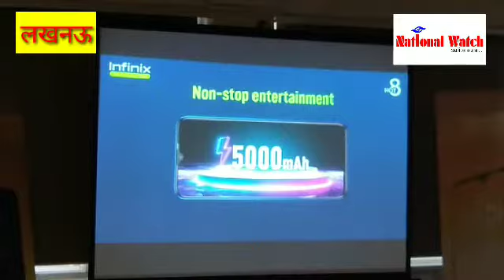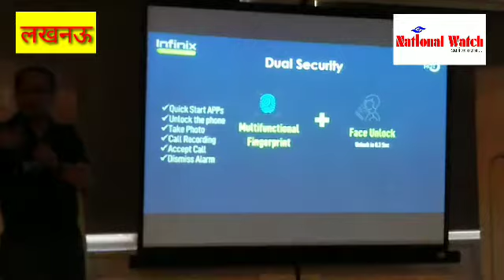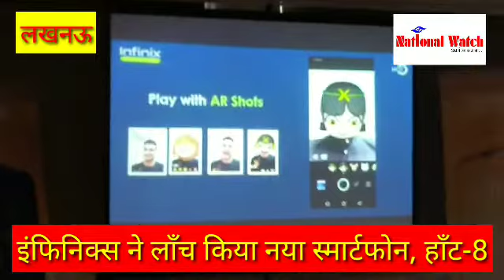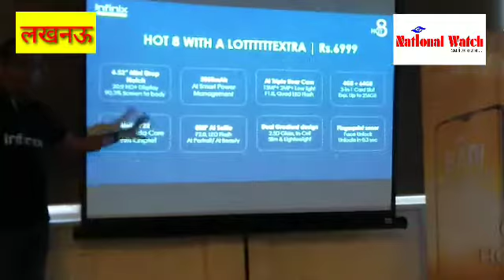इंफिनिक्स ने पेश किया नया स्मार्टफोन हाँट8, देखे कीमत और फीचर्स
national watch news lucknow, infinix launched new smart phone, mobile Hot 8, ceo anish kapoor inaugurated new mobile. festival season special offer on smartphone. look mobile phone price and availability with features. HOT8 smartphone mobile.
नवाबों के शहर’ लखनऊ को वह स्मार्टफोन मिल गया जिसकी उसे दरकार थी;
इंफीनिक्स ने एआई-पॉवर्ड ट्रिपल रियर कैमरा, 5000mAh बैटरी और 4+64GB RAM+ROM कॉम्बो के साथ हॉट8 लॉन्च किया
6,999 रुपए की कीमत में हॉट8 में कई कैटेगरी-फर्स्ट फीचर, 6.52” HD+ मिनी ड्रॉप-नॉच स्क्रीन, बेहतरीन मल्टी-मीडिया प्लेबैक टाइम और इंट्यूटिव यूजर एक्सपीरियंस
लखनऊ : ट्रैंशन होल्डिंग्स के प्रीमियम स्मार्टफोन ब्रांड इंफीनिक्स ने 5 सितंबर को लखनऊ में अपना नवीनतम मोबाइल हॉट8 लॉन्च किया। हॉट सीरीज़ की सफल विरासत को आगे बढ़ाते हुए हॉट8 में वह सब फीचर्स जोड़े गए हैं, जो अब तक 7 हजार रुपए से कम कीमत वाले मोबाइल्स में कभी नहीं देखे गए। 4GB + 64GB के कॉम्बिनेशन की मेमोरी, भव्य 5000mAh की बैटरी और 13MP+2MP एआई-पॉवर्ड क्वाड एलईडी फ्लैश से लैस कैमरा फ्रेमवर्क के साथ हॉट8, स्टाइल से समझौता किए बिना अधिकतम यूटिलिटी वाले स्मार्टफोन चाह रहे यूजर्स की तलाश खत्म होने की गारंटी है। 6,999 रुपए की कीमत में यह फोन क्वेट्जल स्यान और कॉस्मिक पर्पल रंगों में Flipkart पर खरीदा जा सकता है।
हॉट8 के फीचर्स
डिस्प्लेः हॉट8 नैरो बेज़ल्स के साथ 6.52” HD+ मिनी-ड्रॉप नॉच स्क्रीन और 20:9 आस्पेक्ट रेश्यो और 90.3% स्क्रीन-टू-बॉडी रेश्यो के साथ आता है जो एज-टू-एज स्क्रीन एक्सेस देता है। एलसीडी स्क्रीन में 450 NITS की ब्राइटनेस और 1500: 1 कॉन्ट्रास्ट रेश्यो है। परफेक्ट वन-हैंड ऑपरेशन के लिए नैरो बेजेल्स और टेपर्ड एजेस दिए हैं, जबकि सामने 2.5D और पीछे एक डुअल ग्रेडिएंट डिजाइन प्रीमियम फील देता है। इन सबके अलावा हॉट8 का वजन सिर्फ 179 ग्राम है। यह संभालने में सुविधाजनक है।
कैमराः हॉट8 का कैमरा फ्रेमवर्क इसकी सबसे बड़ी यूएसपी (खासियत) है और सात हजार रुपए से कम मूल्य वाले स्मार्टफोन का कैमरा क्या-क्या कर सकता है, इसकी कल्पना ही अब बदलने वाली है। सेल्फी और वीडियो-कॉल की गुणवत्ता बढ़ाने के लिए डेडिकेटेड एलईडी सेल्फी फ्लैश के साथ 13 MP f1.8 एआई-इनेबल्ड ट्रिपल रियर कैमरा और 8 MP फ्रंट कैमरा जैसे प्रीमियम फीचर्स पेश किए हैं। रियर कैमरा फ्रेमवर्क 2MP की डेप्थ और कम रोशनी वाले सेंसर के साथ क्वॉड एलईडी फ्लैश और 8 मोड में ऑटो सीन डिटेक्शन से लैस है। दोस्तों के साथ बातचीत में अतिरिक्त मज़ा और क्वर्कीनेस जोड़ने के लिए, यह डिवाइस एआर शॉट्स और वाइड सेल्फी मोड डिटेक्ट करने में मोशन प्रदान करता है ताकि यह सुनिश्चित किया जा सके कि हर ग्रुप पिक्चर हर एक के मूड, हर पल और हर किसी को कैप्चर कर सकें! पूरा स्ट्रक्चर एआई से पॉवर्ड है जो सभी 8 मोड्स- एआई पोट्रेट, एआई एचडीआर, नाइट, स्पोर्ट्स, ब्लू स्काय, टेक्सट आदि में बेस्ट सेटिंग्स या इमेज क्वालिटी ऑप्टिमाइजेशन को पहचानने में मदद करता है। कस्टमाइजेबल बोकेह के साथ यूजर अपनी तस्वीरों में बैकग्राउंड ब्लर को भी नियंत्रित कर सकते हैं।
परफॉर्मंसः हॉट8 में विशाल 5000mAh की बैटरी और एक Helio P22 (12nm) ऑक्टा-कोर 64 bit प्रोसेसर, 2.0 Ghz, GPU-IMG PowerVR GE8320 चिपसेट है। इसकी प्राइज रेंज में यह नवीनतम एंड्रॉइड पाई 9.0 ओएस के साथ 4GB+64GB DDR4 RAM की पेशकश करने वाले दुर्लभ फोन में से एक है। फोन में 256GB तक एक्सपेंडेबल मेमोरी के साथ 3 स्लॉट (डुअल नैनो सिम + माइक्रो एसडी) है। यह (17.6 घंटे 4G टॉक-टाइम, 22.5 घंटे म्युजिक प्लैबेक, 14 घंटे वीडियो प्लेबैक, 18.6 घंटे वेब सर्फिंग, 11.4 घंटे गेमिंग, 25.4 दिन का स्टैंडबाय टाइम सपोर्ट करता है।
इस लॉन्च पर टिप्पणी करते हुए इंफीनिक्स इंडिया के सीईओ श्री अनीश कपूर ने कहा, “इंफीनिक्स मोबाइल्स को भारत में बेहतरीन प्रतिसाद मिला है। खासकर, हमारी हॉट सीरीज ने अच्छा प्रदर्शन किया है। हॉट8 के साथ हमारा फोकस लखनऊ जैसे उच्च-संभावनाओं वाले बाजारों में आक्रामकता से प्रवेश करना है। खरीदारों तक एस्पिरेशन, इनोवेशन और यूटिलिटी का बेस्ट कॉम्बिनेशन देने वाले परफेक्ट फोन लेकर जाना है ताकि स्मार्टफोन की दुनिया में वे ‘एक बड़ी शुरुआत’ कर सके। इंफीनिक्स का मंत्र अत्याधुनिक टेक्नोलॉजी को आम जनता तक पहुंचाकर बजट स्मार्टफोन की कैटेगरी को नए सिरे से परिभाषित करना है। इससे ब्रांड को तेजी से पहचान मिली है और हॉट8 इन्हीं प्रयासों को आगे ले जाता है। हॉट8 से लखनऊ के लोगों को स्टाइल, सबस्टैंस और प्रीमियम स्मार्टफोन एक्सपीरियंस मिलेगा, जो उनकी जेब पर अतिरिक्त वजन डाले बिना नवाबी शानो-शौकत दिलाएगा!”